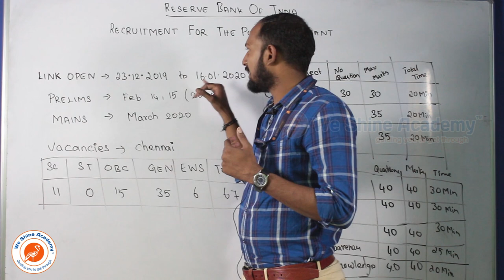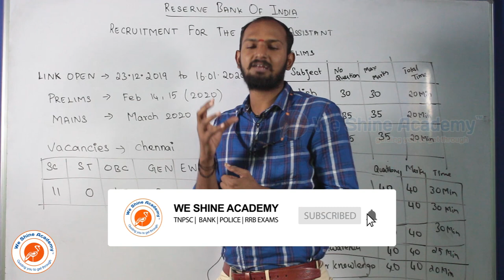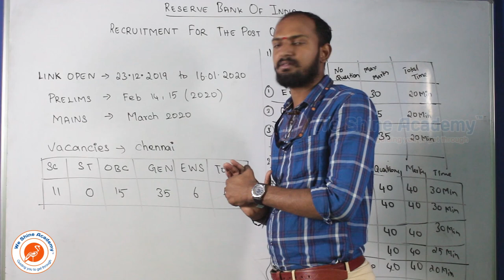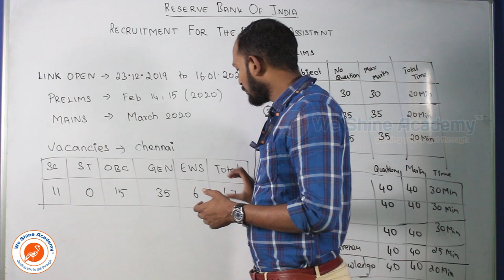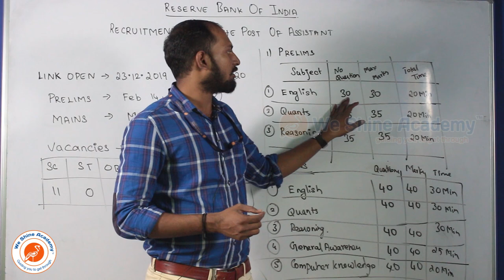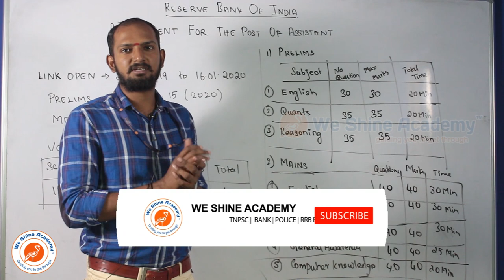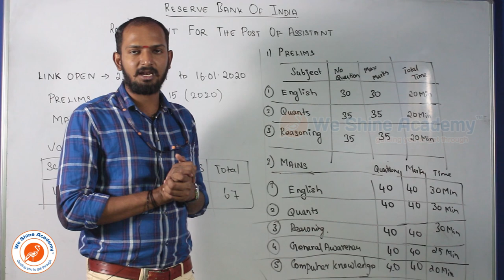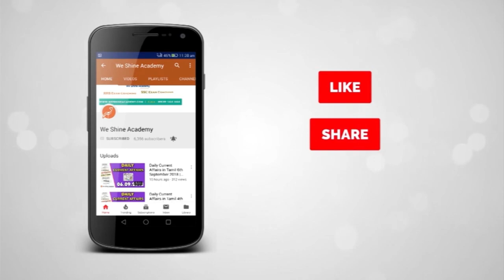RBI ASSISTANT | NOTIFICATION 2019 - 2020 | 67 POST | We Shine Academy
We Shine Academy Watch RBI ASSISTANT | NOTIFICATION 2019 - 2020, from the Experts of Best TNPSC Coaching Centre in Chennai.

notification/

Category